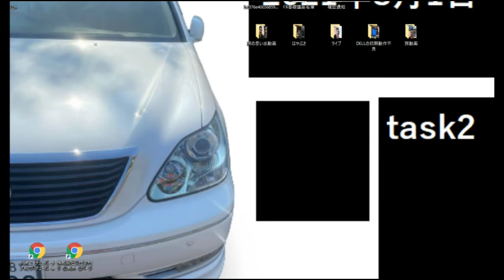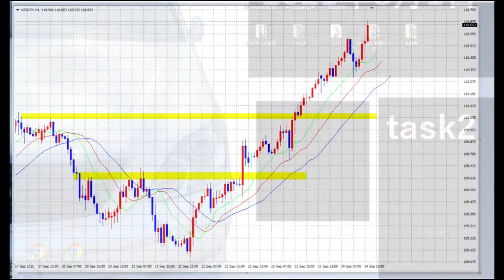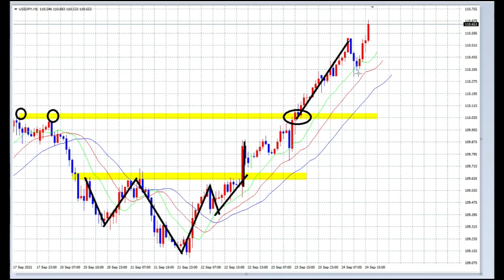【FX】１円以上の爆益フィニッシュ！全員利確せよ！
２３歳のお嫁さん。４０代の私・・・
「件名：速稼塾（あなたのお名前）」